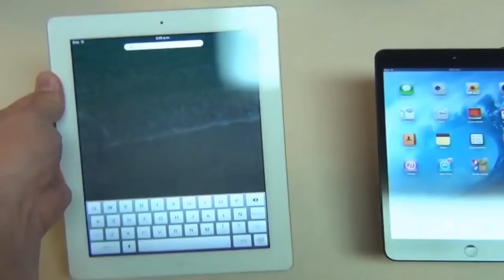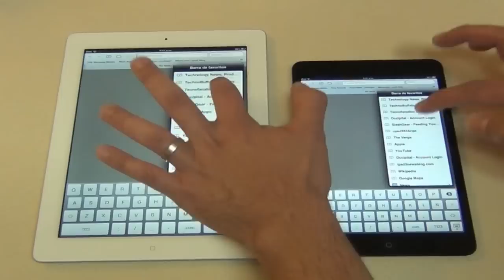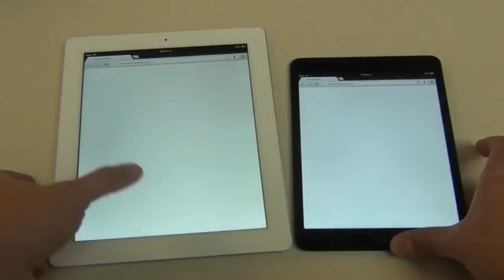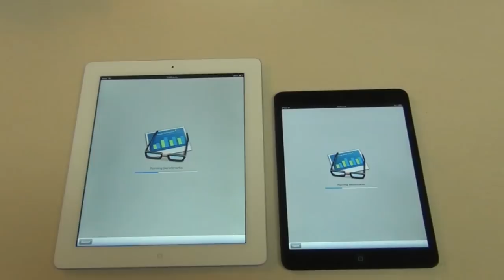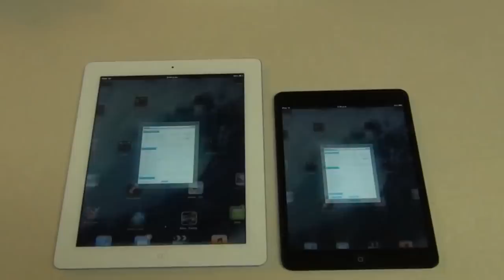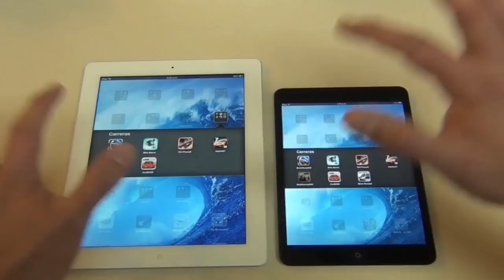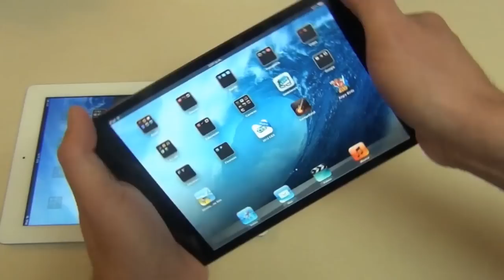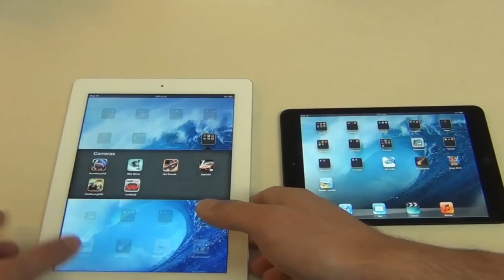iPad 4 versus iPad Mini comparativas y con cual de las dos me quedo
En esta oportunidad les tenemos las dos tabletas de Apple, hablamos del iPad 4 y el ipad Mini, ambos en versiones Wi-Fi solamente, en la comparativa vamos a ver como funcionan ambos dispositivos bajo las mismas circunstancias, navegación, Juegos, Video llamada.
En cuanto a la navegación no hay duda la tableta iPad 4 es mas rápida, no por mucho pero descarga primero la página web, en cuanto a fluidez podemos apreciar que ambos dispositivos son fluidos y rápidos, el doble clic funciona a la perfección, pero hemos encontrado un pequeño problemita en el iPad Mini y es la diferencia de tamaño de las letras en comparación con el iPad 4, que debido al tamaño y resolución posiblemente pueda ser un problema para aquellos que sufren de problema de vista.
Aplicaciones y juegos: En este punto también gana el iPad 4, es obvio debido al procesador con el que viene, pero el iPad Mini no se queda atrás, la diferencia al abrir una aplicación no es mucha y la fluidez de ambos dispositivos al momento de emplear la aplicación es muy buena, esto es algo que no podemos quejarnos con Apple ya que como la empresa desarrolla el hardware y el software hacen que al unirlos funciones en una perfecta armonía dándole al usuario una excelente experiencia de uso. Para seguir leyendo el artículo hacer clic en el siguiente link: